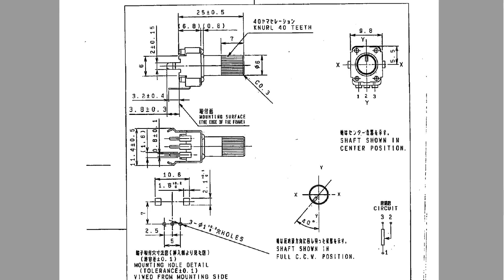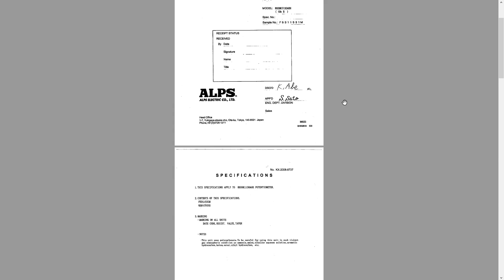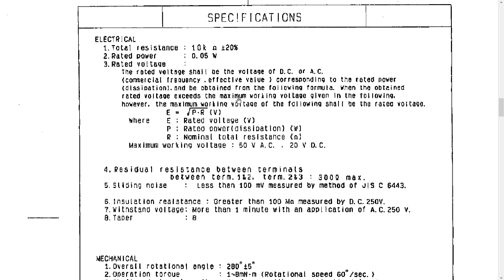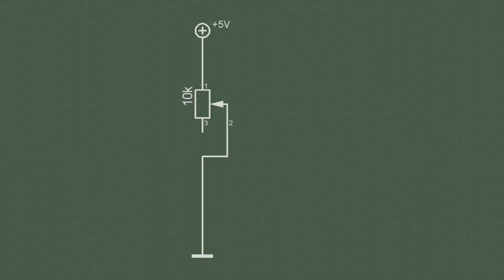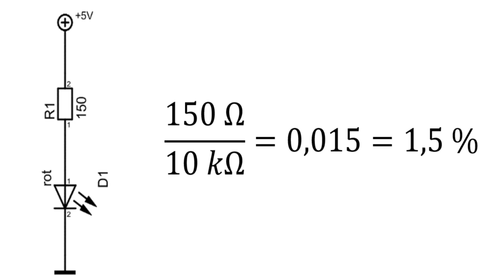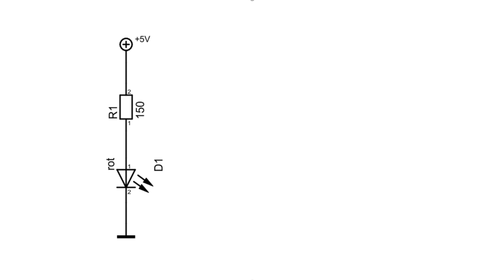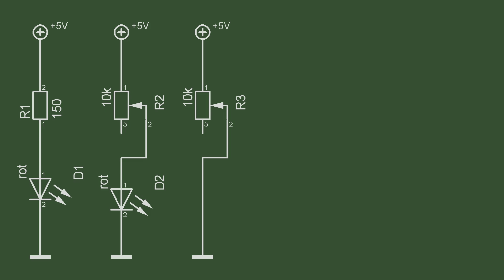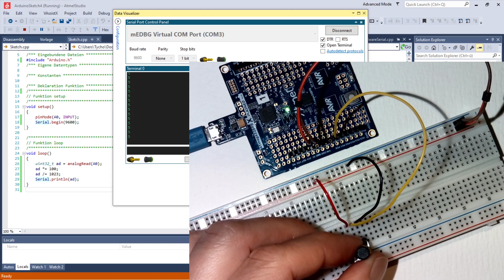Poti: vermeide einen Fehler, der zu oft gemacht wird!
Das Bauteil, das in unserem Praktikum mit Abstand am meisten ersetzt werden muss, ist der Drehwiderstand. Warum nur?
Warum?

0:00 Einführung
1:32 Datenblatt
2:13 Leistungsbetrachtung
3:12 Aufbau des Potentiometers
4:18 Poti als Vorwiderstand für LED
6:28 Gute und böse Schaltungen
7:20 Feuerwerk